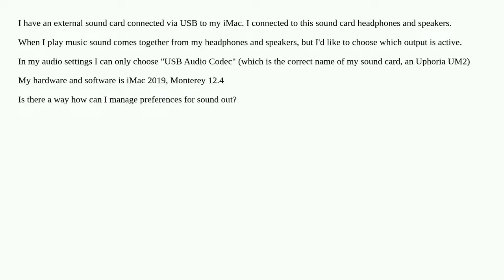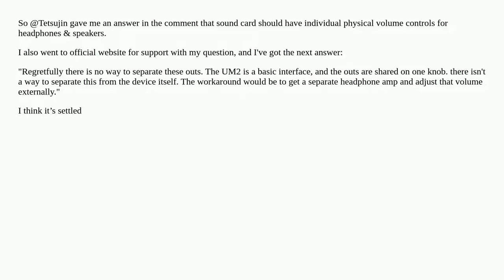OS X: Output routing on external sound card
A special thanks goes out to the community

  usb audio headphones macos